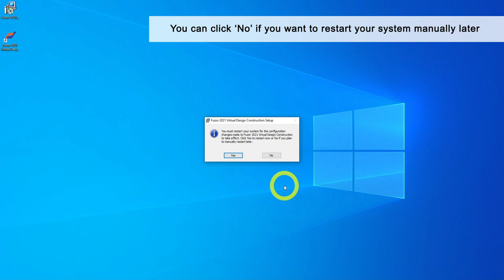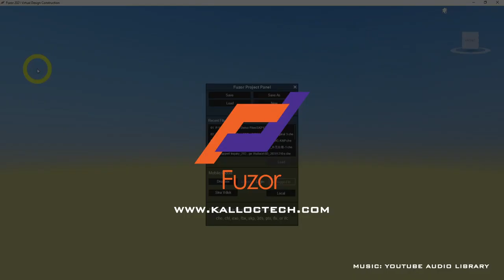How to Install Fuzor Standalone License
In this tutorial, you would learn:
00:04   The differences between Standalone and Network License
00:10   How to Install Fuzor (standalone license) by using a product key